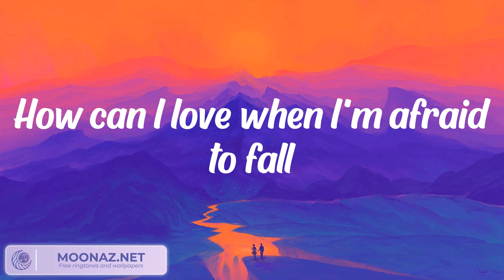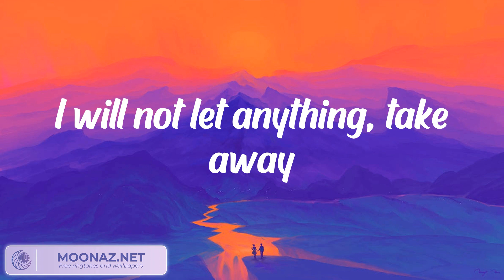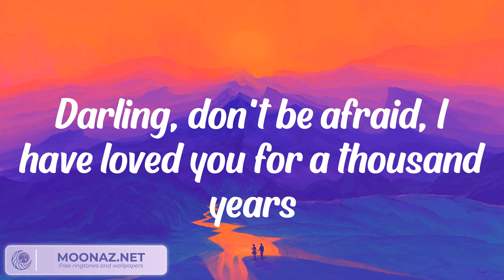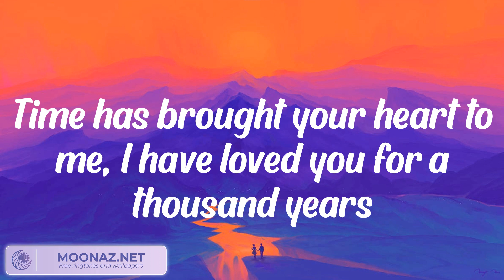Christina Perri - A Thousand Years (Lyrics)